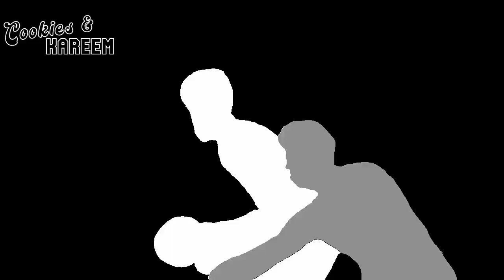Donovan Mitchell Highlights | Cavaliers vs. Bucks | 17th Jan 2024